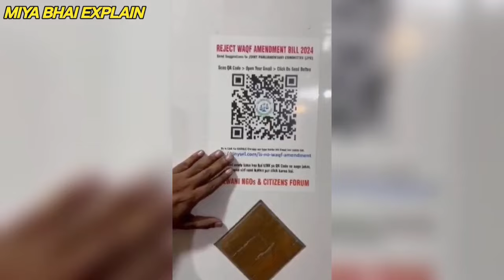Waqf Bill Act 2024 | How to Scan Waqf Bill QR Code